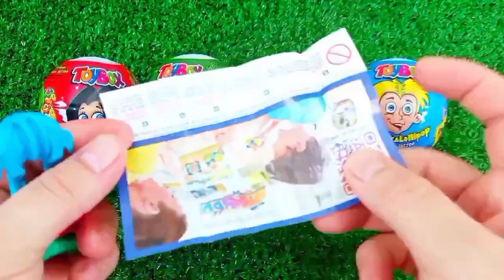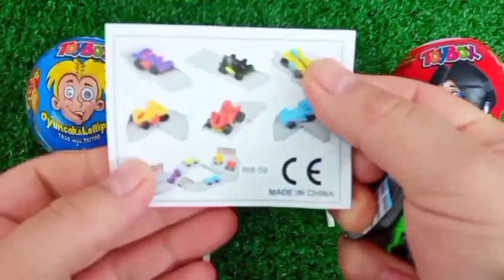ASMR RAINBOW 막대사탕과 과자! 맛있는 무지개 막대사탕ASMR Mukbang 두찜 신메뉴 스팸부대찜닭 먹방 떡볶이 튀김 치즈볼 | HIU